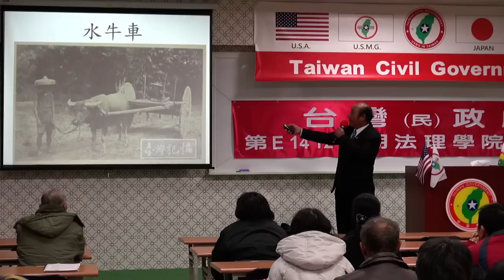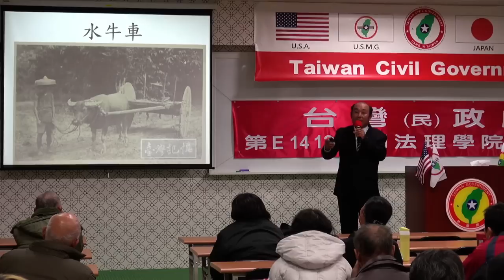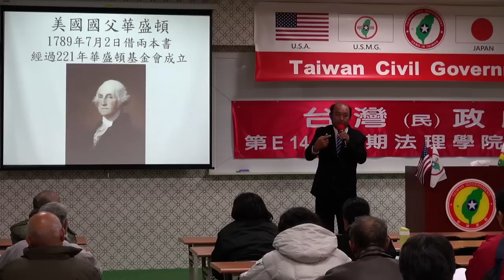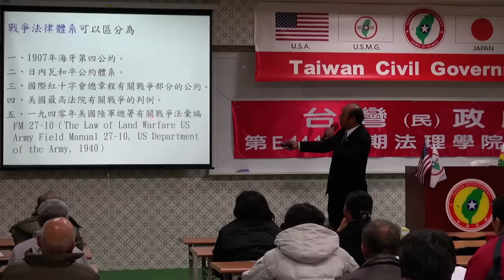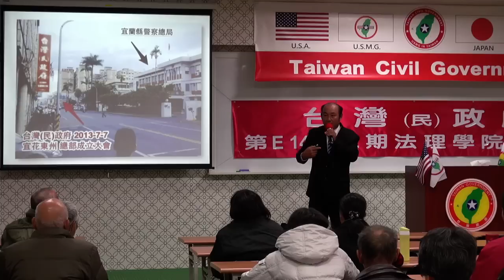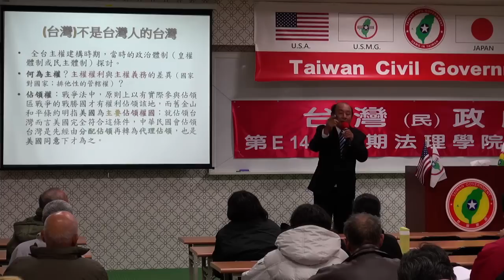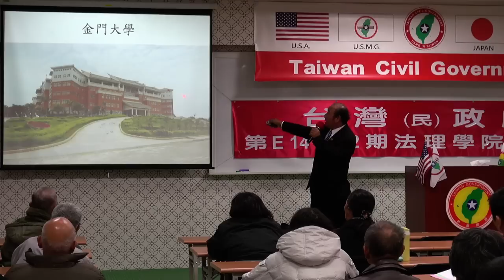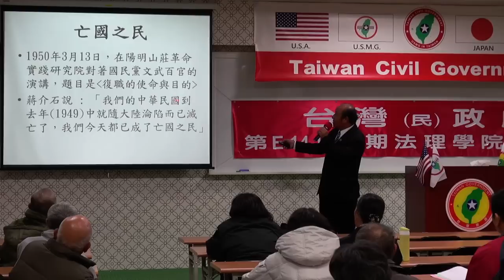141213-6b-台灣近代史回顧-劉坤男-台灣(民)政府第E141212期法理學院初級班